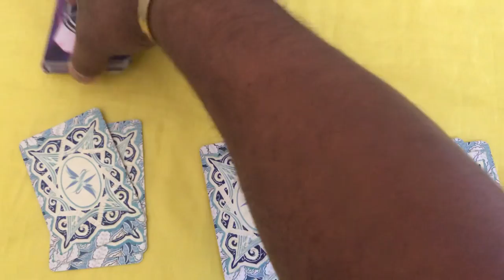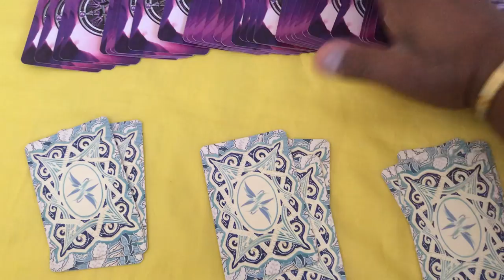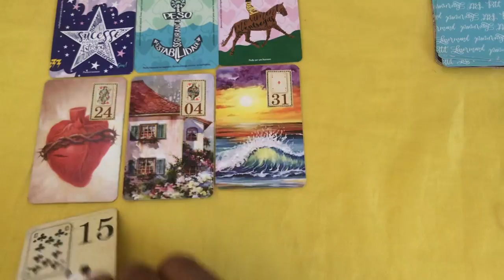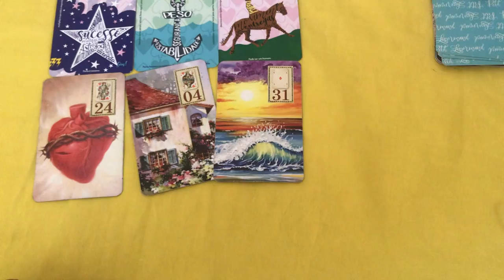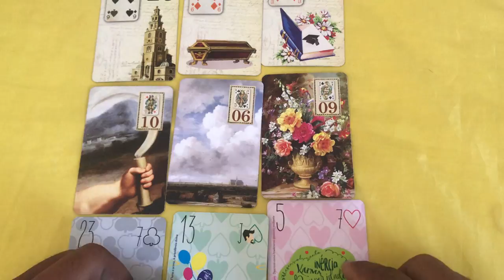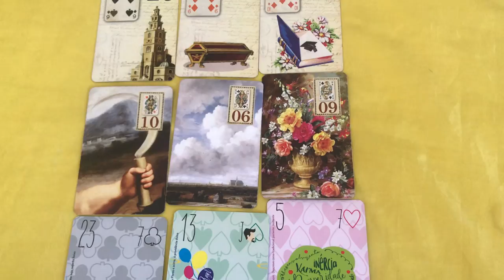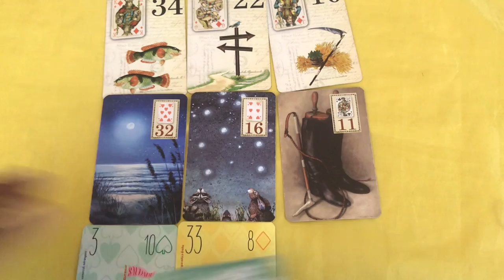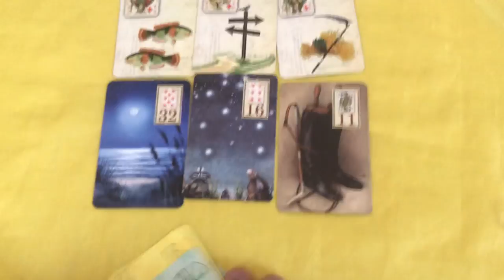ELE HOJE EM RELAÇÃO A VOCÊ! !!💘 [ Tarot Responde ] Tarô [Tarô ] Tarot